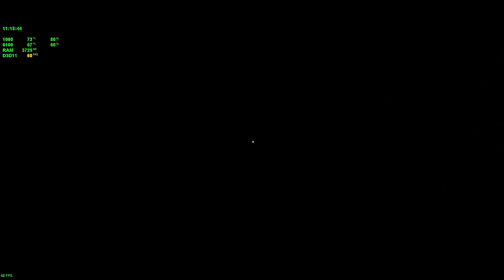Saints Row The Third #3: Destruindo a cidade